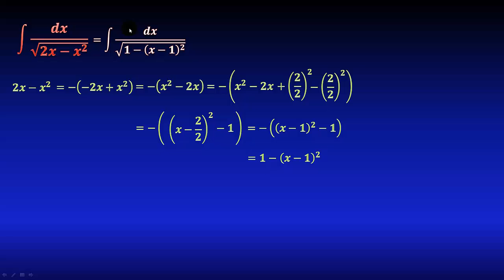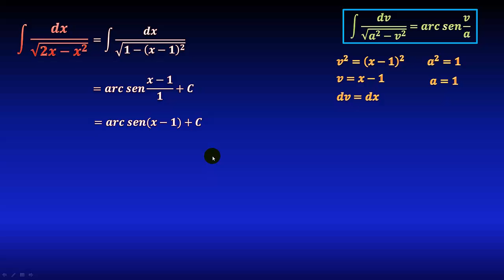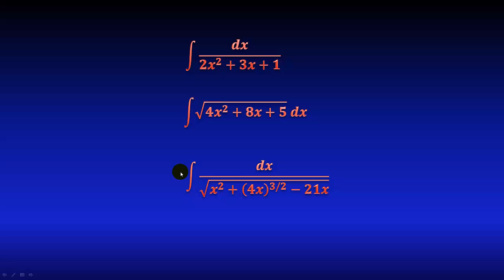252. Integral de dx entre raíz cuadrada de 2x - x^2, completando trinomio cuadrado perfecto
En este video veremos un ejemplo resuelto de una integral con raíz cuadrada de un trinomio en el denominador, donde la x cuadrada es negativa, completando el trionomio cuadrado perfecto, paso a paso.

** MIRA TODOS MIS CURSOS AQUÍ **
** BIBLIOGRAFÍA **
- Cálculo, Leithold
- Calculus, M. Spivak
- 5000 problemas de análisis matemático, B. Demidovich
** DONACIONES **